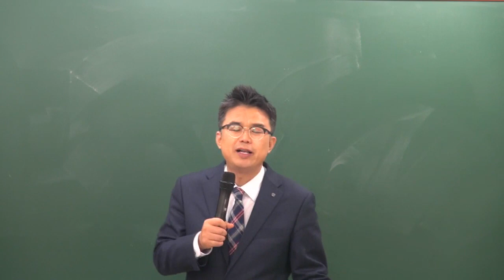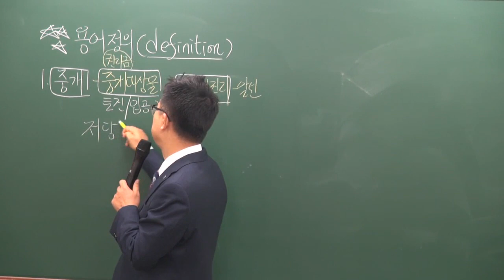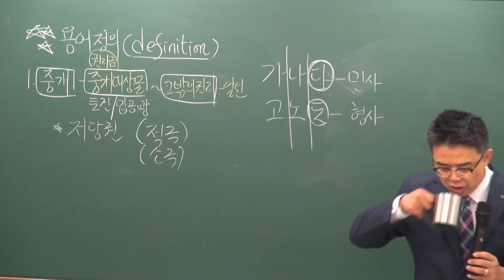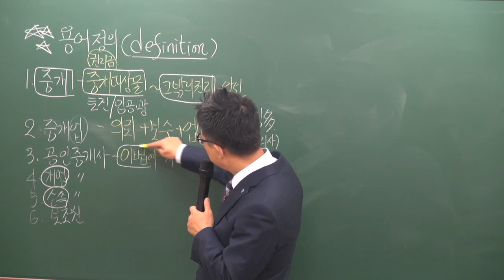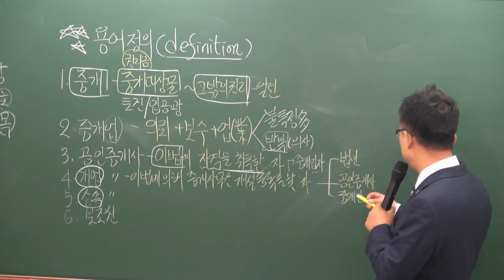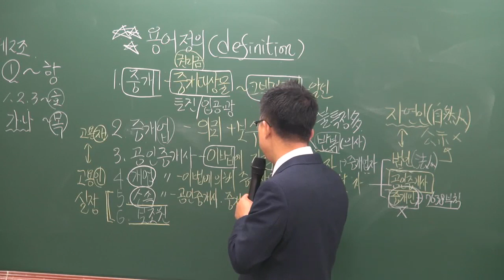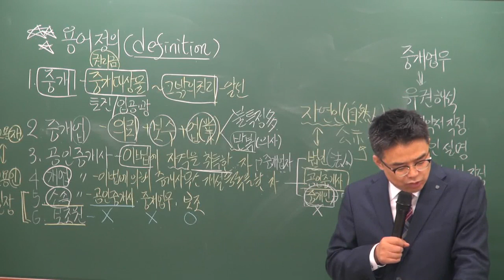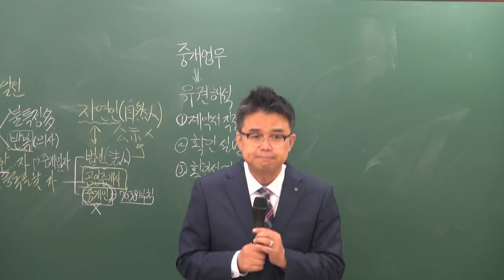[공전무] 2019년 공인중개사법령 및 중개실무 기초이론 11-3